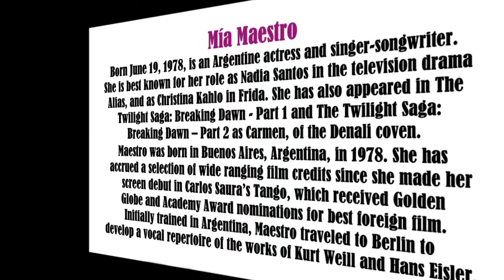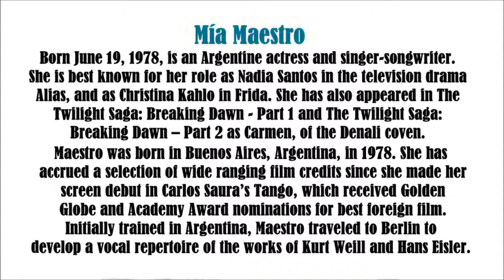Mia Maestro video slide show. Patsy.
Mia Maestro video slide show.  Maestro's version of "Lloverá" appeared on the Twilight: Breaking Dawn Part 1 soundtrack, also as part of an EP titled Blue Eyed Sailor, scheduled to drop in November 2012. The EP features three songs: Blue Eyed Sailor, Time To Go (featuring Damien Rice) and Lloverá. It also features a music video of Blue Eyed Sailor, directed by Juan Azulay and Guillermo Navarro, inspired by the art of Cecilia Paredes.